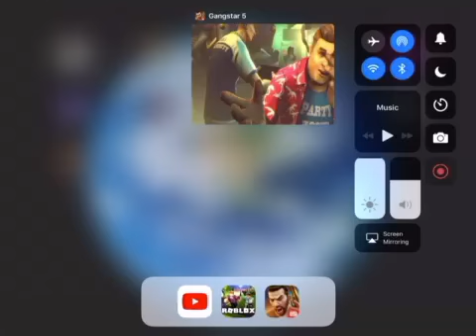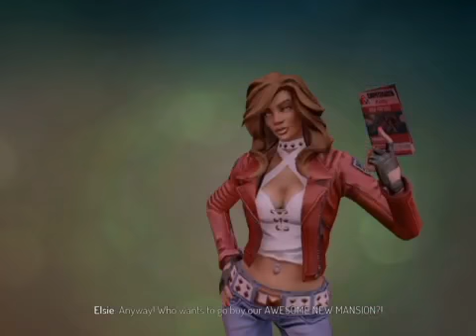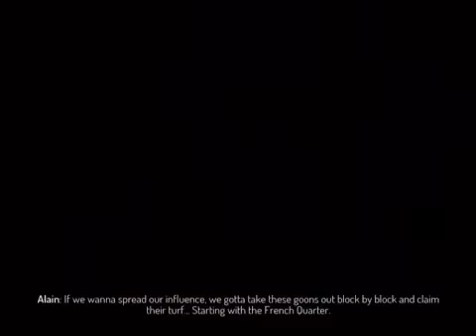GANGSTAR NEW ORLEANS MISSION PART 1